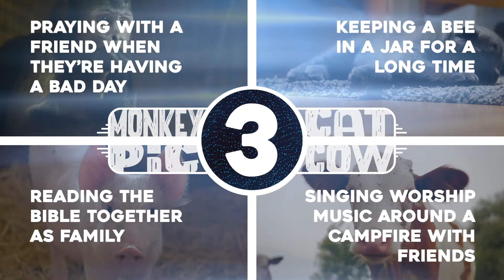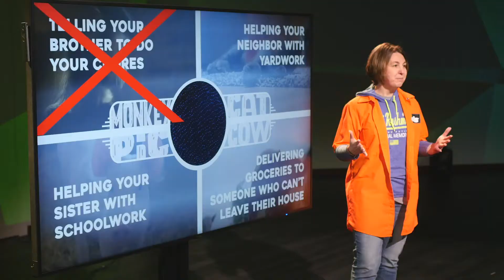We Are the Church Week 1